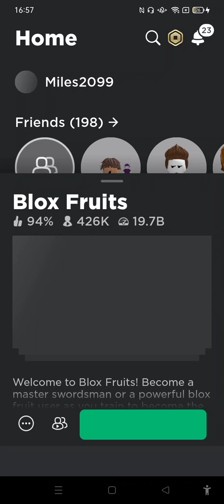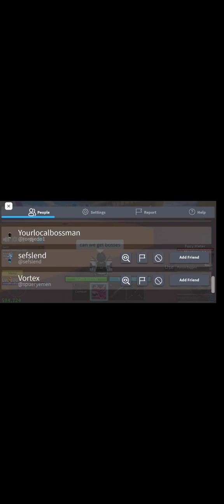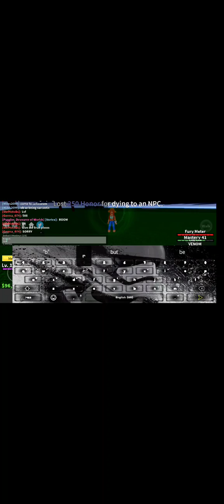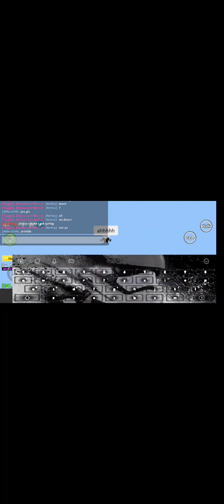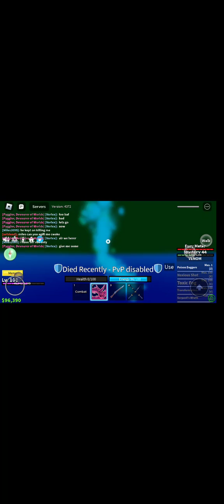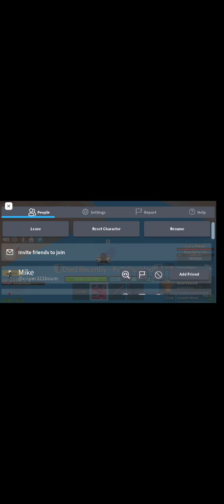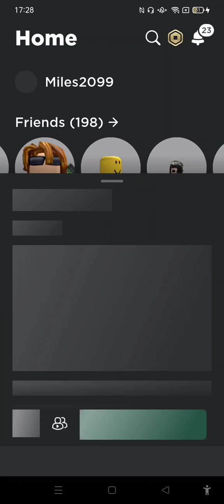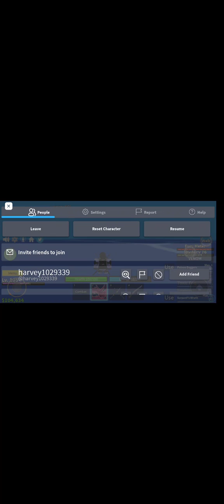venom showcase (extended)